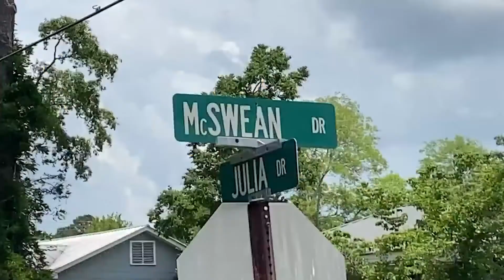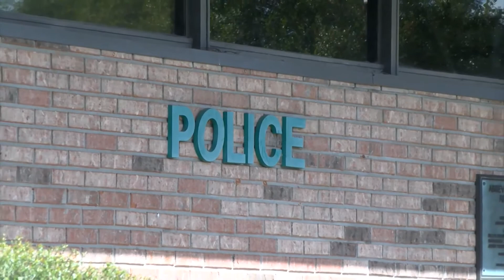The motive behind the Abbeville shootings points toward anger between groups of teenagers